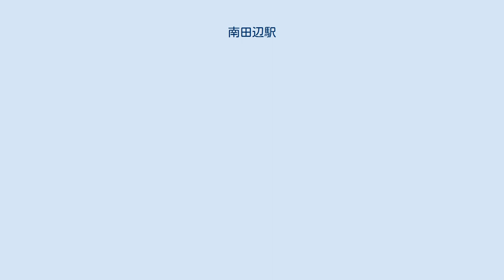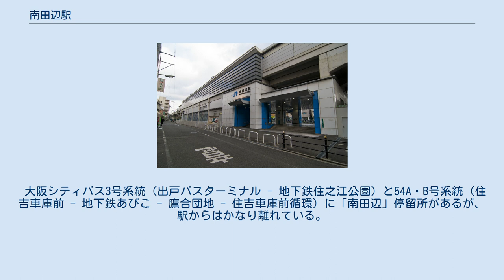南田辺駅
駅舎（西口） 改札口 南田辺駅（みなみたなべえき）は、大阪府大阪市阿倍野区長池町にある、西日本旅客鉄道（JR西日本）阪和線の駅である。
 高架化されてからは阿倍野区にあるが、地上駅時代は東住吉区山坂二丁目が所在地であった。
当時の駅周辺の阪和線は東住吉区の西端にあったが、新しい高架線が区境界をはさんだ西側の阿倍野区内に建設されたため、駅舎も区をまたいで移転した。
 相対式ホーム2面2線を持つ高架駅である。
分岐器や絶対信号機がない停留所に分類される。
地上時代には、天王寺方面に渡り線があった。
 天王寺駅が管理し、JR西日本交通サービスが駅業務を受託する業務委託駅である。
また、JRの特定都区市内制度における「大阪市内」に属している。
 駅の東側は、昔ながらの商店が軒を連ねている。
阪和線の高架化事業の完成後は、線路の西側に緑道が整備される予定である。
駅の北西には桃ヶ池公園、南西には長池公園がある。
 大阪市営バスが駅西側に長池町停留所（赤バス：阿倍野ループが停車）を設置していたが、2013年3月31日に廃止された。
 大阪シティバス3号系統（出戸バスターミナル - 地下鉄住之江公園）と54A・B号系統（住吉車庫前 - 地下鉄あびこ - 鷹合団地 - 住吉車庫前循環）に「南田辺」停留所があるが、駅からはかなり離れている。
同系統では、山坂三丁目停留所の方が近い。